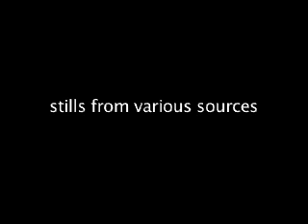Metroid 2 Return of Samus End Credits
My friend beat Metroid 2 for GameBoy in 2 hours 32 minutes. I added a little slide show at the end so the end time would show up in the preview frame.